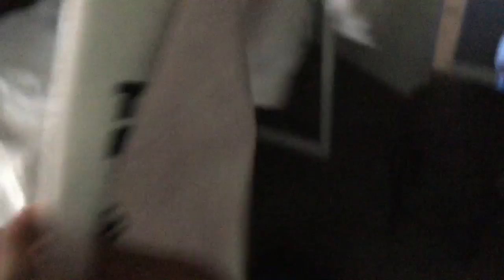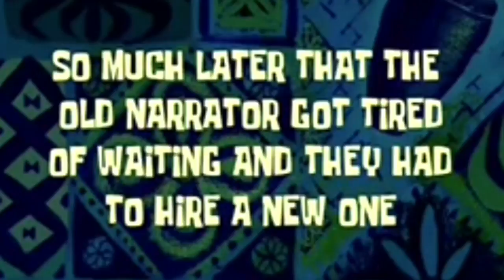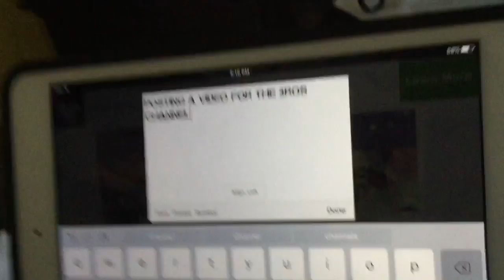8 ball pool,and unboxing|The Bros Channel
montes_6712
montes_cool
comedyhit10
Musically:
Montes101_jose
We do comedy and do these videos for fun hope u like them everyone who is my cousin or friend will be in the video just ask me when you see me.well peace out ✌️